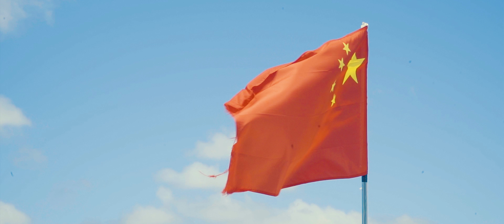2018 Summer | Timelapse EP21 | SHOT ON SONY A7 MARK3+Kid Lens